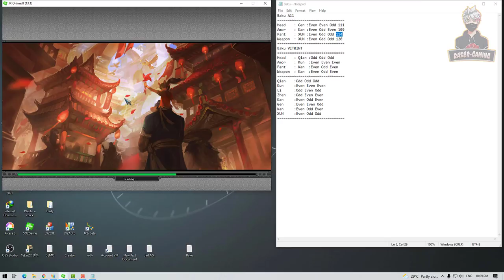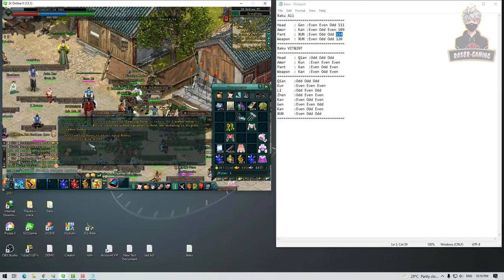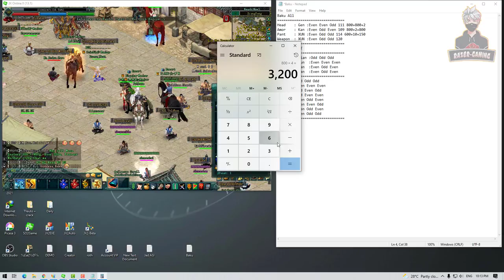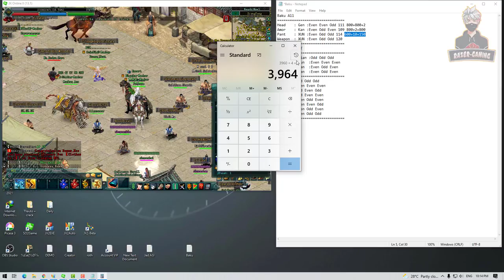JX2-តោះធ្វើ Baku LV60 លេងនៅ Nokor Reach